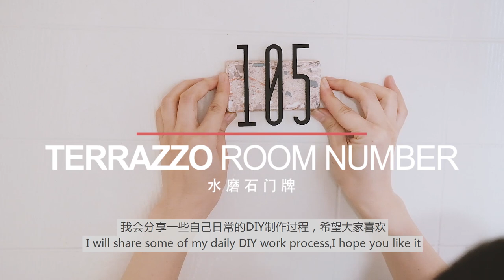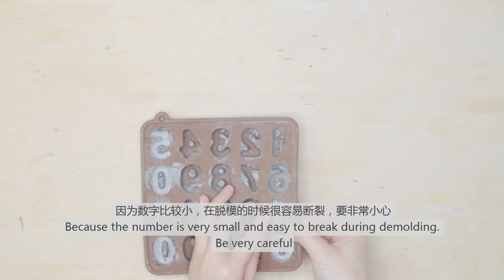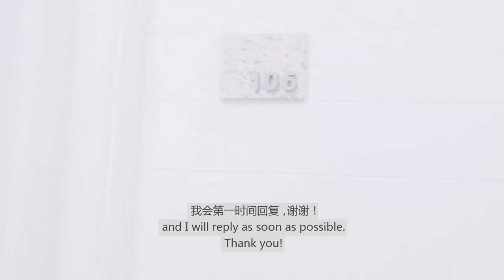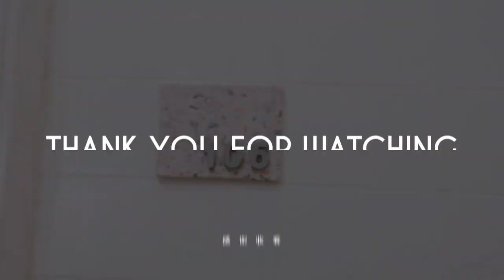Terrazzo DIY Projects / Room Number DIY 水磨石门牌 【Home Decor Ideas】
This project is about DIY Terrazzo Room Number. It's very simple to make, every step in the video is also very clear, I would like to share more ideas about Terrazzo DIY works, hope you like it, If you have any question about this video ,feel free to leave comment, I will reply  as soon as possible

这次的视频是制作水磨石门牌，过程非常简单，希望可以分享更多的水磨石制作小想法。。如果对视频内容有任何问题欢迎随意留言，我会第一时间回复。谢谢！

More Terrazzo DIY Projects
Terrazzo Serving Tray 水磨石餐盘 DIY

Terrazzo Base Candle 水磨石基座蜡烛

Contents 视频目录
0:00  Open 开场
0:30  Materials you need 制作所需材料
0:34  Making cement number 制作水泥数字
1:40  Making terrazzo base 制作水磨石底座
5:06  demold 脱模
6:18  Polished surface 打磨表面
6:57  Glue the number 粘数字
9:21 Finished 完成

Welcome to Wesse Workshop

We post handcraft (DIY) video once a week. They will all easily to make and with amazing result.
Wish you like them and let me know if you have any further question about the content.

欢迎来到Wesse Workshop
我们每周发布DIY的教程视频，这些视频内容即简单又容易上手，完成后又兼具实用美观的效果。
希望大家喜欢这些视频内容，如果有更多的问题或建议，请随时留言联系我们，我会尽可能回答大家。谢谢！